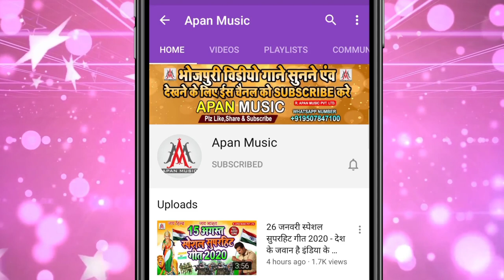अवधेश मिठू भी फेल इस गाने के आगे || सिस्टम ठीक कइले बा || Dev Sunil || System Thik Kaile Ba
►Song : System Thik Kaile Ba
►Singer : Dev Sunil
►Lyrics :  Vikash